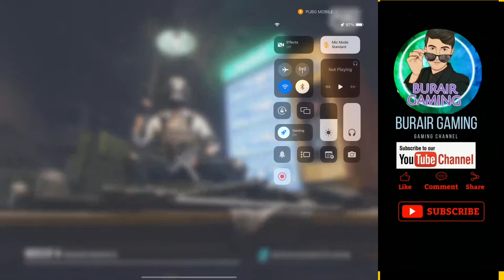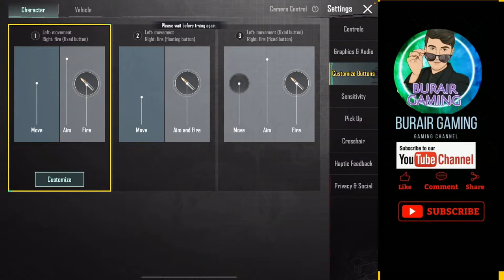MY Friend IN Livik | PUBG LIVE || BURAIR GAMING